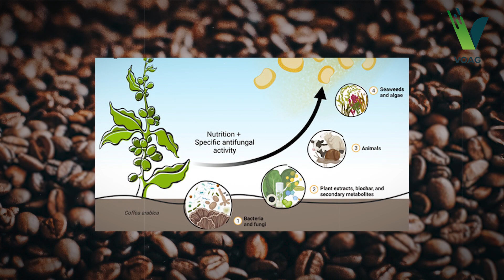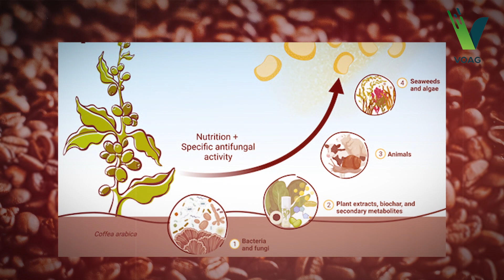MAKALA YETU : EP29 | KILIMO CHA KAHAWA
Kahawa ni miongoni mwa mazao ya biashara yanayoliingizia taifa mapato mengi.Pia zao hili ni la pili kibiashara baada ya Tumbaku.Hivyo Asili ya zao hili kwa mujibu wa wataalam wanasema kuwa zao hili asili yake ni katikati ya Ethiopia.
Vilevile kutoka Ethiopia kahawa ilisambaa hadi India, Uturuki, Italia, Uingereza na Africa mashariki.Hata hivyo kwa nchi ya Tanzania–Hulimwa sehemu tofauti tofauti ikiwemoMiteremko ya Mlima Kilimanjaro na kusini mwa Mlima Meru, Nyanda za juu za Ngorongoro, Miteremko ya Milima ya Uluguru, Kaskazini mwa Mkoa wa Mara (Hususani wilaya ya Tarime), Mkoa wa Kigoma (Wilaya za Kasulu na Kibondo), Mkoa wa Mbeya wilaya za Rungwe, Mbeya, Mbozi  Na Tanga katika miteremko ya Milima ya Usambara.